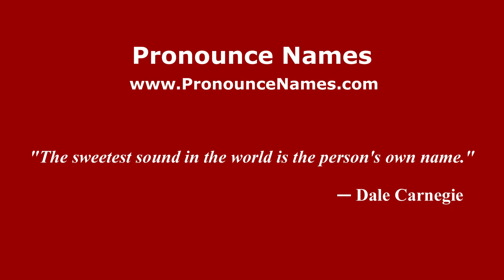How to pronounce Durango (Mexico/Mexican Spanish) - PronounceNames.com